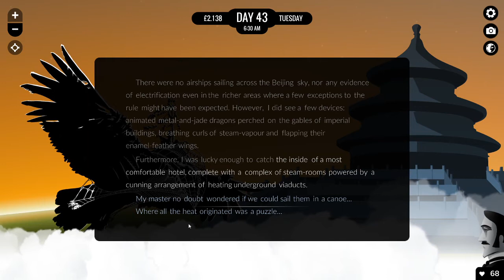80 Days #05: Rangoon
Ich reise in 80 Tagen um die Welt... und ihr könnt mit reisen!